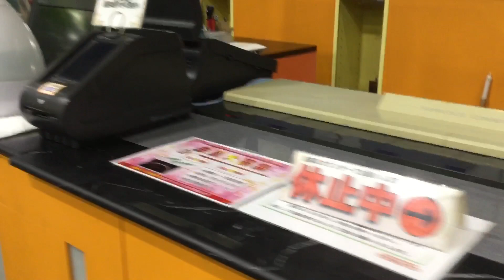休業中のパチスロ店